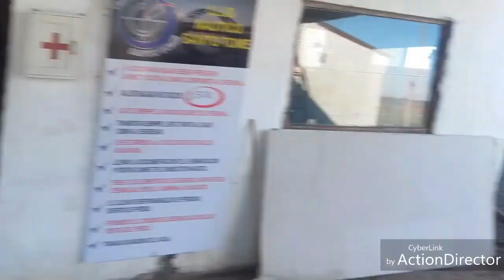Hermoso día de pesca pero sin pesca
Caza y pesca